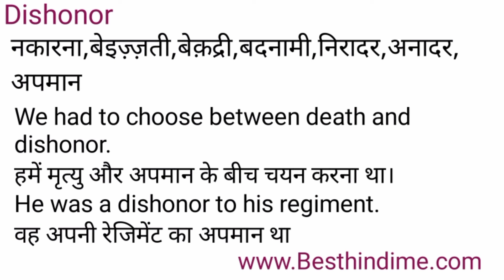Dishonor/Dishonour Meaning in Hindi/Dishonor का अर्थ या मतलब क्या होता है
Dishonor meaning in Hindi
Dishonor का अर्थ या मतलब क्या होता है
Dishonor ka Matlab kya Hota hai
Dishonor ka Hindi Meaning
Dishonor explained in detail.